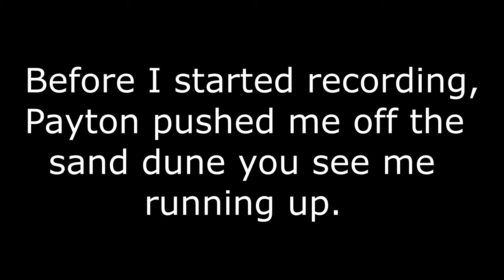Minecraft:New World Episode 8-Under Arrest!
Episode 8 of New World.